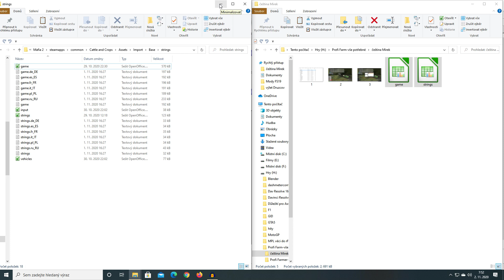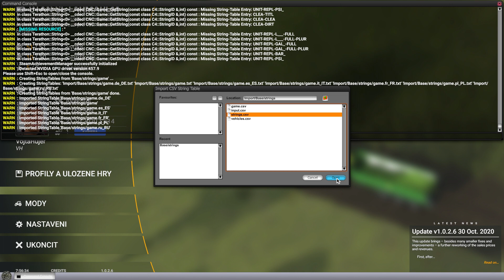Professional Farmer: Cattle and Crops #10| Jak nainstalovat Češtinu. |CZ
Ahoj.
Tady jsem udělal video abych vám pomohl s instalací češtiny,třeba to někdo z vás ocení.

Moje PC
Procesor - Intel(R)Core(TM)i5-4460CPU@3.2GHz
RAM - 8GB
Grafická karta - Geforce GTX970
Herní příslušenství
volant Trustmaster TS-XW Racer
Herní klávesnice a myš - Cool master devastátor 3

Edit videa - Sony wegas 13
Snímání hry - GEFORCE EXPERIENCE
Sluchátka(headset)- Genius GX-Gaming HS-G700V
Mikrofon od - SPC GEAR SM900

Akční kamera - SJCAM SJ5000X Elite
Fotoaparát - Canon PowerShot SX30 IS